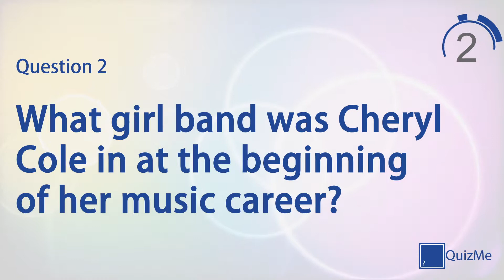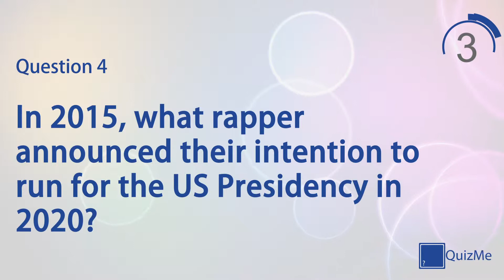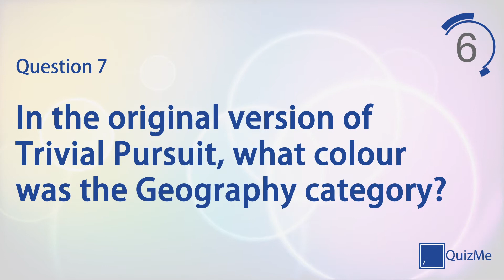Entertainment Quiz | Number 17 | QuizMe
Welcome to our Entertainment Quiz number 17 | January 2016

This quiz features seven quiz questions in the Entertainment category, covering everything from celebs to musicals. Play alone to test your knowledge on a broad selection of subjects or play against friends and family for healthy competition.